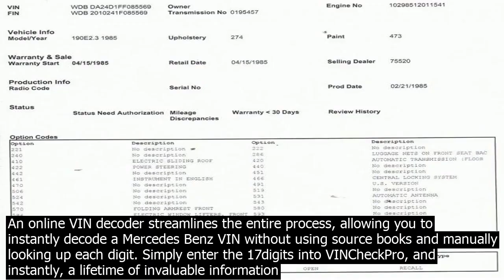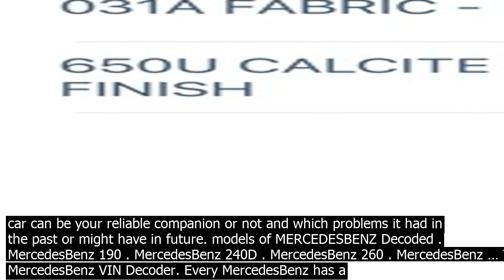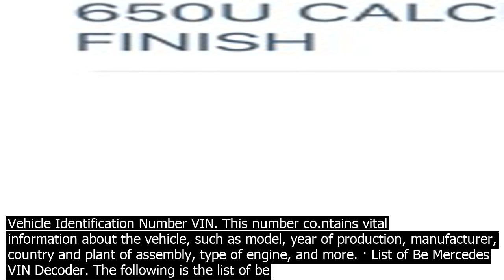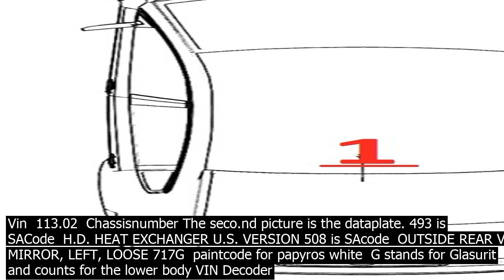Vin decoder mercedesbenz an online vin decoder streamlines the entire process allowing yo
dot or 1888 ...
An online VIN decoder streamlines the entire process, allowing you to instantly decode a Mercedes Benz VIN without using source books and manually looking up each digit. Simply enter the 17digits into VINCheckPro, and instantly, a lifetime of invaluable information about your car is revealed. Mercedes Benz cars MB have a different structure of VIN codes for the European and North American markets. The VIN decoder Mercedes can help you with deciphering each of the digit or a letter. The easiest way to distinguish them is to look at the 4th sign of the code. This is MercedesBenz VIN Decoder. Every MercedesBenz has a Vehicle Identification Number VIN. This number co.ntains vital information about the vehicle, such as model, year of production, manufacturer, country and plant of assembly, type of engine, and more. · List of Be Mercedes VIN Decoder. The following is the list of be Mercedes VIN Decorder available in 2020. Mmercedesmedic. The official Mercedes Benz catalog offered by Mercedes Benz USA is the reliable Mercedes VIN decoder. However, the most significant disadvantage is that this tool is only applicable for vehicles registered in the United ... MercedesBenz VIN decoder deciphers the VINs and you see if the said car can be your reliable companion or not and which problems it had in the past or might have in future. models of MERCEDESBENZ Decoded . MercedesBenz 190 . MercedesBenz 240D . MercedesBenz 260 . MercedesBenz … Mercedes Benz VIN decoder . 1838 100 D 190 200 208 D 300 C 408 D 508 D 609 D 817 AKlasse Actros Atego Axor BKlasse CKlasse Citaro ... VIN stands for Vehicle Identification Number and, since 1981, is expressed as a 17character serial number. Each of the positions in a VIN describes a specific aspect of the vehicle Example VIN … VIN Decoder VINdecoder is not responsible for the accuracy of the information it publishes  technical data, characteristics, specifications, indicators, etc. All manufacturers logos, marques, and all other trademarks are the property of their respective owners. · The first picture is showing the Vinplate. Vin  113.02  Chassisnumber The seco.nd picture is the dataplate. 493 is SACode  H.D. HEAT EXCHANGER U.S. VERSION 508 is SAcode  OUTSIDE REAR VIEW MIRROR, LEFT, LOOSE 717G  paintcode for papyros white  G stands for Glasurit and counts for the lower body · VIN Decoder Powered by . Partial VINs are also accepted. Model Year. If entered the year from VIN will be ignored. Canadian Vehicle Specifications. Contact NHTSA Manufacturer Helpdesk at manufacturerinfo